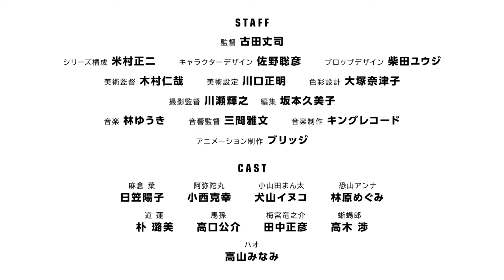Shaman King (2021) — OFFICIAL TRAILER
In the world of Shaman King, shamans possess mysterious powers that allow them to commune with gods, spirits, and even the dead…and Manta Oyamada's about to learn all about them, because his class just welcomed a new transfer student: Yoh Asakura, a boy from way off in Izumo…and a shaman in training!